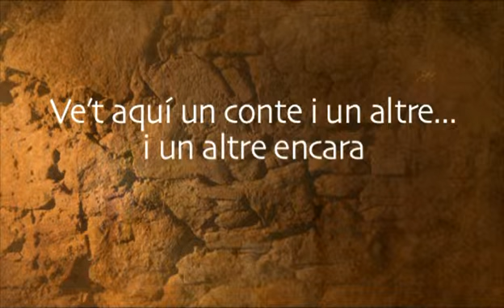300 contes per a un Tricentenari: Montserrat a Marganell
Diuen que temps enrere la muntanya de Montserrat no hi era, i que al seu lloc hi havia una plana gran de terra fèrtil, on tothom conreava. Fins que un dia es van llevar i van veure que, en només una nit, hi havia crescut una muntanya.